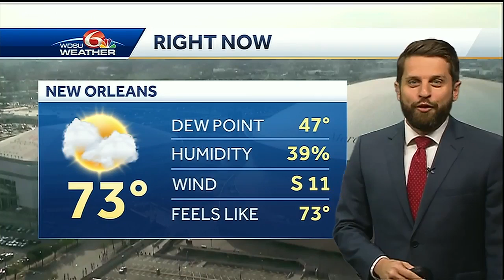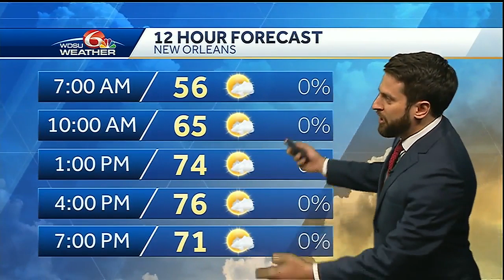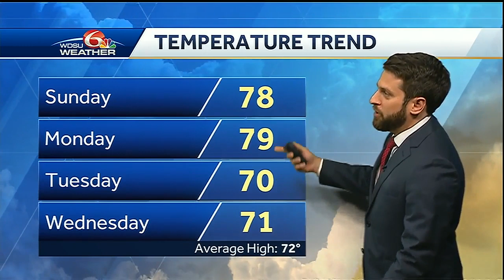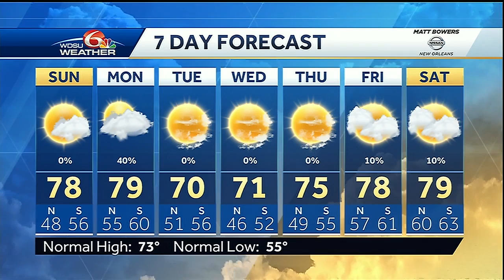Nice end to the weekend, showers Monday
Some rain chances do make a return, but not until next week. Sunday will feature more sunshine.